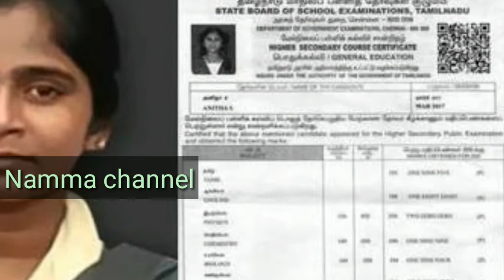அனிதாவை நீங்கள் தான் கொன்றது... மாணவர்கள் கணடிப்பாக பார்க்க வேண்டும்.யாரும் இப்படி செய்ய வேண்டாம்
Neet issues. Anita statement gives answer. Who is behind her suicide.